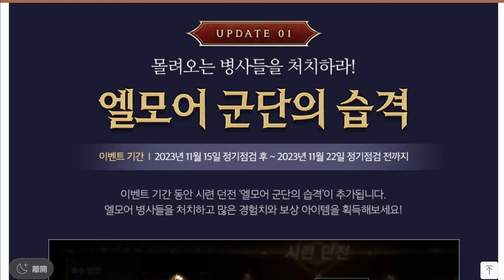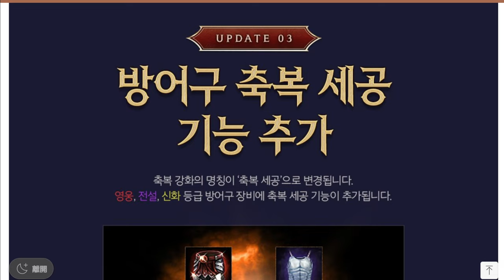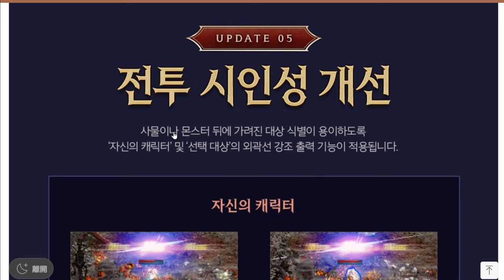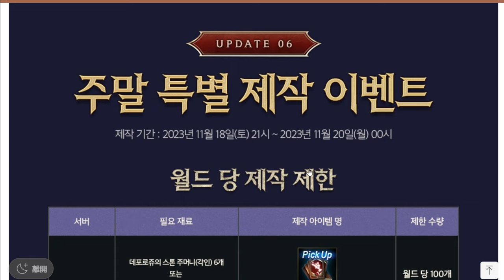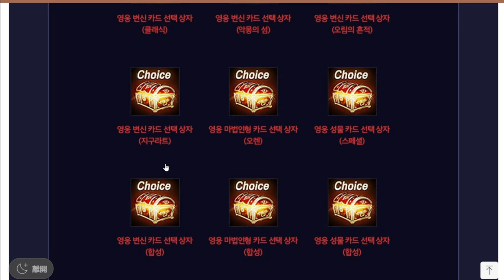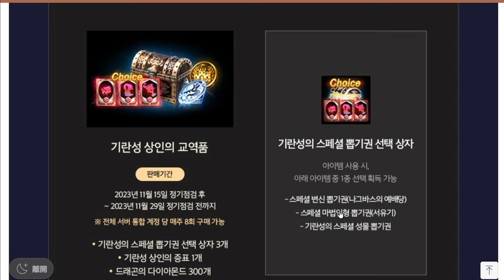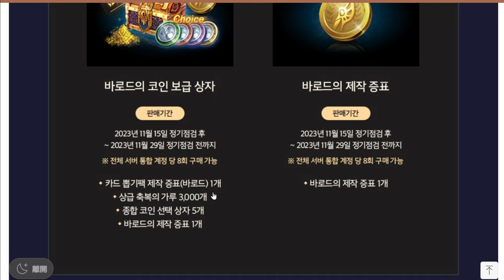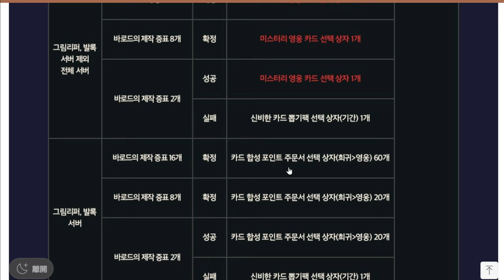【天堂M韓版】「英雄級」以上裝備祝福再進化!! 龍之沙漏活動!! 瘋狂紅卡周末製作!! 我就說會出金字神塔自選箱!! 最新 天堂M 리니지M｜DingDing